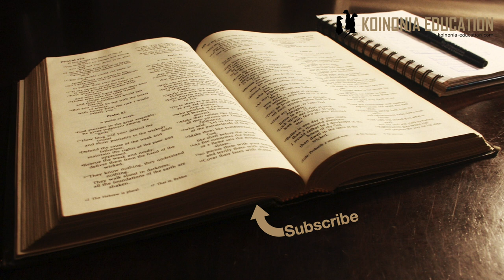Marko 6:1-6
Kukataliwa kwa Yesu Nazareti
1 Akatoka huko, akafika mpaka nchi ya kwao; wanafunzi wake wakamfuata.
2 Na ilipokuwa sabato, alianza kufundisha katika sinagogi; wengi waliposikia wakashangaa, wakisema, Huyu ameyapata wapi haya? Na, Ni hekima gani hii aliyopewa huyu? Na, Ni nini miujiza hii mikubwa inayotendeka kwa mikono yake? 3 Huyu si yule seremala, mwana wa Mariamu, na ndugu yao Yakobo, na Yose, na Yuda, na Simoni? Na dada zake hawapo hapa petu? Wakajikwaa kwake. 4 Yesu akawaambia, Nabii hakosi heshima, isipokuwa katika nchi yake mwenyewe, na kwa jamaa zake, na nyumbani mwake. 5 Wala hakuweza kufanya mwujiza wowote huko, isipokuwa aliweka mikono yake juu ya wagonjwa wachache, akawaponya. 6 Akastaajabu kwa sababu ya kutoamini kwao. Akazungukazunguka katika vile vijiji, akifundisha.

Kama kawaida yake ilivyo anapofika kwenye sinagogi anaanza kufundisha lakin mapokezi safari hii ni tofauti
Watu badala ya kupokea, wanaanza kumtilia mashaka,
si huyo ni mtoto wetu?
tunawafahamu wa nyumbani kwake
Si fundi wetu huyo??
Ameyapta hayo wapi?
Wanasema anatenda miuiza, inakuaje ?

Badala ya kuwafurahisha mafanyikio yake ni kama iliwaudhi, na walikataa kuona ukuu wake kwa sababu ”Walimjua”

Tukiangalia hadithi hii ilivyoletwa inaonyesha kwamba ni hadithi ya kweli;
Kueleza kwamba alikataliwa na watu wa Nazareti ni aibu
Kueleza wkamba ”alishindwa” kutenda miujiza pia
Kumtaja kama ”Mwana wa Maria” pia ni kama kutumia dharau kama mtoto asiye na baba halali.
Kusema alishangaa = hakujua, anaye fahamu yote pia ni kama kuonyesha udhaifu fulani
Tukumbuke kwamba wakati Injil inaandikwa Yesu ni jina Maarufu sana kwa aliyoamini, na watu wengi wakati huo wanafahamu nguvu ya Ukristo katika jamii.

Kuna mambo mengi ya kufikiria juu ya andiko hil na tutajaribu kutumia nafasi kidogo kufanya hivyo.
Cha kwanza kabisa ni kwamba mwanadamu anaweza kutumia sababu kwa njia anayoitaka, kukubail ao kukataa hiyo ni kweli hata kwetu.
Watu wake badala ya kukubali mafundisho yake, uwema wake katika kujali na kusaidia watu, na hata kufurahia kwamba mji wao umezaa mtu maarufu
Wao walianza kutafuta kumshusha na kudharau
Umewahi kusikia mtu akisema ”mimi namjua baba yake..” wakati hawataki kumheshimu mtu.
Tunasoma katika Luka 2:41-52 (hasa 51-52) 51b, naye alikuwa akiwatii; na mamaye aliyaweka hayo yote moyoni mwake. 52 Naye Yesu akaendelea kukua katika hekima na kimo; akazidi kupendwa na Mungu na watu.

Kwa hiyo walimjua tangu zamani kama kijana mzuri sana
Ila sasa amezidi kiwango, ”amewazidi” na hiyo inawakera imebaki kudgarau

Siyo watu tu wanyumbani waliyoshndwa kumuelewa kama alivyo
Yohana mbatizaji bila shaka alitegemea Masiha atakuja na hukumu Mt 3, Lk 3 Anapoona utumishi wa Yesu anamtilia mashaka ingawa yeye mwenyewe amamtangaza kama wamna wa Munngu.
Wasomi Bila shaka wangeweza kumtambua lakini hawakuweza kumpokea kwa sababu ya mtazamo juu ya viwango vya Masiha
Familia yake walihisi amechanganyikiwa, ingwa walifahamu kwamba alivyozaliwa ni kwa uweza wa Mungu, Maria alitembelea na malaika kabisa
Wanafunzi walimfuata lakini hawakuweza kufahamu kwamba kuna usalama ukiwa pamoja naye, wala kuweza kupokea na kuelewa mafundisho yake kwa ukamilif
Mapepo walimtambua lakini walishindwa kuinama na kumkubali kama Mungu wao
Wenye mahitaji ndiyo wanao karibia kuelwa lakini hata hao wanaishia njiani, wanashindwa kuelewa kwa ukamilifu ukuu wake

Sasa sisi jee, tunawezaje kumpokea Yesu kama anavyostahili kupokelewa
Kwanza kabisa nadhani si rahisi kwa mwanadamu uelewa ukuu wa Mungu katika ukamilifu wake lakini;
Hatua ya kwanza ni kujifunza kwa makosa ya wengine, hiyo tunaweza kufanya kwa kusoma mandiko na kuangalia jinsi watu wanaosimuliwa waliyofanya.
Tunaiga yaliyo mema na kuacha yaliyo mabaya
Pili ni vizuri kuwa wazi kwa kupokea ”mambo mapya” anayotenda Mungu hata katika siku zetu.
Yote lakini yapimwe kwa msingi wa maandiko si kwa msingi wa hisia zetu tu.

Tunajifunza nini?
Ni vema kujifunza vizuizi wya upokeaji katika muda na mazingira yetu.
Ni kitu gani inayowakwaza watu leo kuhusu Injili na tunaweza kutumia njia gani kuwasilisha ujumbe licha ya mapingamizi hayo?
Kila sehemu inavizuizi vyake kwa hiyo tunahitaji kusima mazingira yetu
Mambo kama ”Kukubalika” ”Kuona ni kuamini” ”Jijali kwanza” na mengine, ni vizuizi zinazowafanya watu washindwe au wasipende kupokea.